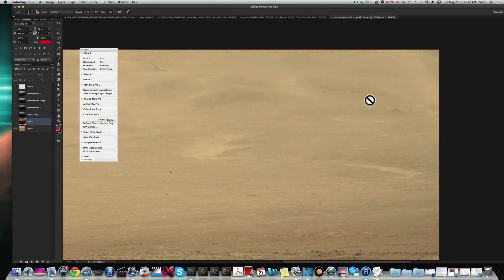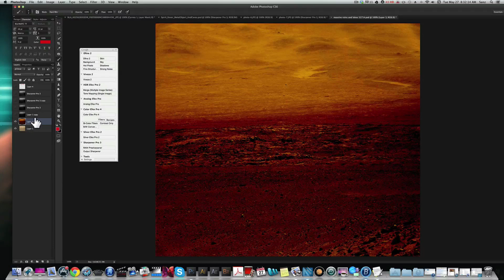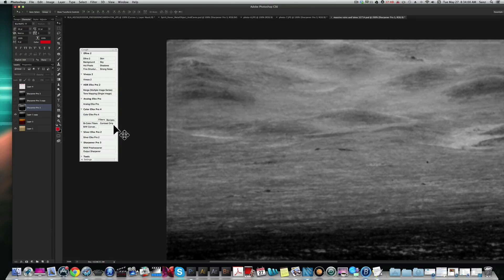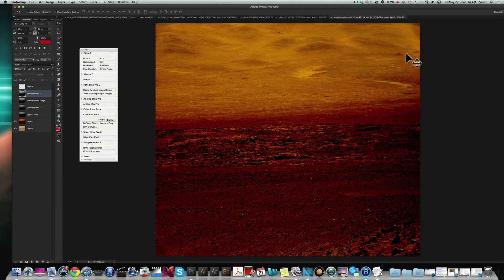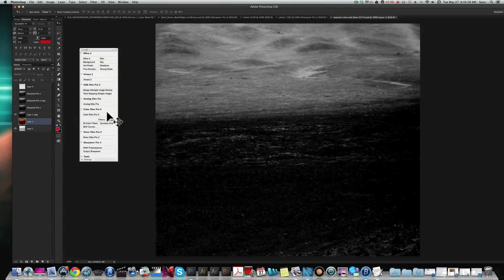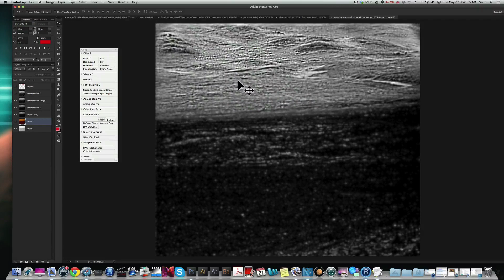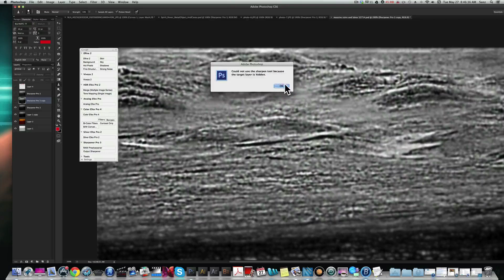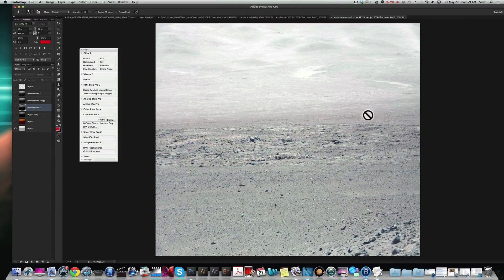N.A.S.A Covers up Ancient Ruins and Structures to a past civilization Curiosity SOL 635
Hey guys this is a 2 part video, This video being #1 of A MASSIVE COVER-UP by NASA . They are concealing immense ancient cites and ruins all over MARS This is SOL 635 and the second PART WILL BLOW YOUR MIND !! Tomorrows upload will make you BELIEVE just as this one will do !! I can't believe that these ancient Citys exist AND THIS PHOTO IS NOT INVERTED !!! Is there past life and remains of an ancient city evident here ?, who knows guys !! its really amazing to see these things on MARS!! This photo is from SOL 635 . i was checking these anomalies out and this just shot out at me and said "HELLLO" and i glad to create a video for you guys to show you that in my opinion MARS was or IS INHABITED!! the official link will be in the videos description !! . Like always IM LOOKING FORWARD to your feedback and comments !! Let me know what you think guys this anomaly is really interesting !!! TROLLS X OUT THE VIDEO AND GO JUMP OFF A HIGH BUILDING !! MARS UNMASKED IS HERE FOR THE LONG RUN , SO GET USED TO IT !

 I am a supporter of anybody that does what we do ! MY FRIENDS ARE LINKED BELOW SO GIVE THEM A LOOK !!

FEEDBACK IS WELCOME AS LONG AS ITS INTELLIGENT!! Im waiting for your comments to tell me what you think guys !!!

Check out my friends in other Mars ANOMALIES CHANNELS, linked below !!

Were in this for the same cause support us and well make a difference!!